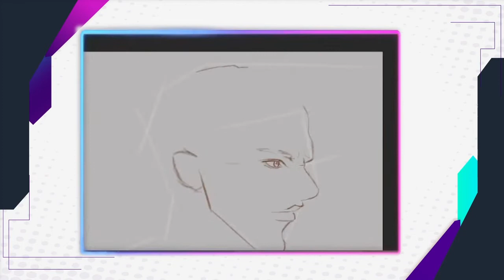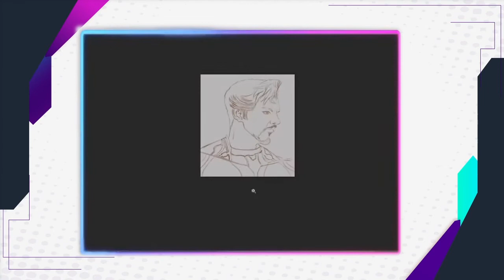digital art Iron strange digital illustration what if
Hello guys my digital art inspired by the euphoria of What if I made this illustration of Doctor strange as ironman and although it is not exactly what if . its a concept art from Avengers Infinity War, the concept suits it well in the context of the drawing series  of what if but come on, look at what a beautiful design its deserved digital art painting